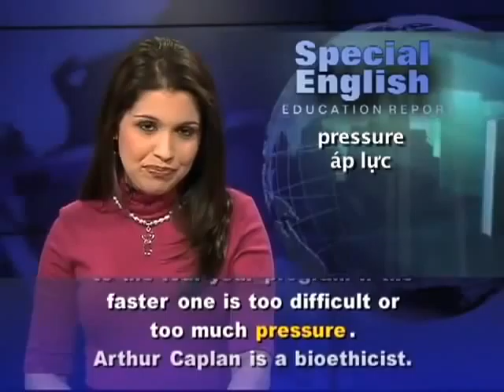VOA Special English, Medical School In Three Years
The Voice of America (VOA) is the official external broadcast institution of the United States federal government. The VOA provides programming for broadcast on radio, TV, and the Internet outside of the U.S., in English and some foreign languages. A 1976 law signed by President Gerald Ford requires the VOA to "serve as a consistently reliable and authoritative source of news." The VOA Charter states: "VOA news will be accurate, objective and comprehensive." The Voice of America headquarters is located at 330Independence Avenue SW, Washington, DC, 20237, U.S. The Voice of America is fully funded by the U.S. government. The United States Congress appropriates funds for it annually.
VOA radio and television broadcasts are distributed by satellite, cable and on FM, AM, and shortwave radio frequencies. They are streamed on individual language service websites, social media sites and mobile platforms.
Before World War II, all American shortwave stations were in private hands. Known privately controlled shortwave networks included the National Broadcasting Company's International, or White Network, which broadcast in six languages,[4] the Columbia Broadcasting System's Latin American international network, which consisted of 64 stations located in 18 different countries,[5] and the Crosley Company in Cincinnati, Ohio, all of which had shortwave transmitters. Experimental programming began in the 1930s, but there were then fewer than 12 transmitters in operation.
VOA Learning English
VOA Learning English Compilation
VOA Learning English Conversation
VOA Special English compilation
VOA Special English
VOA Special English Conversation
VOA Special English education report
VOA2015